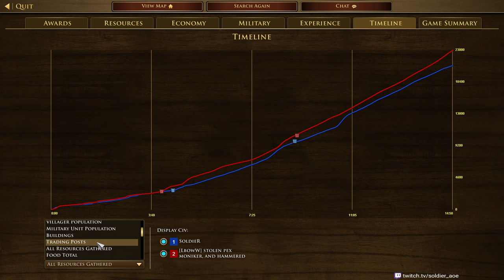[AOE3] Road to 2K Ep.01 - Swiss Pike And Dops Collide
Introducing a mini series - Road to 2K! I'm going all out targeting a new high rating. No more fun and games, I'm serious in this series to prove to myself that I can finally achieve this rank after a few years of goofing around, but also some times of really trying to hit it. Watch only here on youtube for this series!

Age Of Empires 3 - German vs Dutch